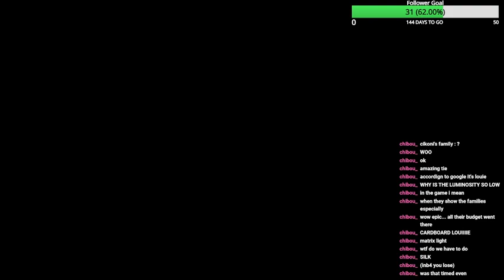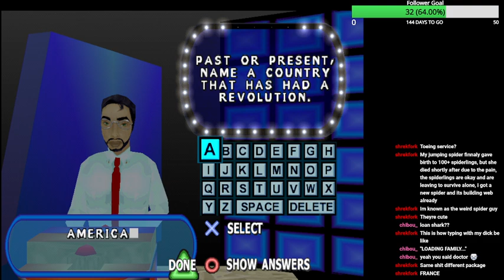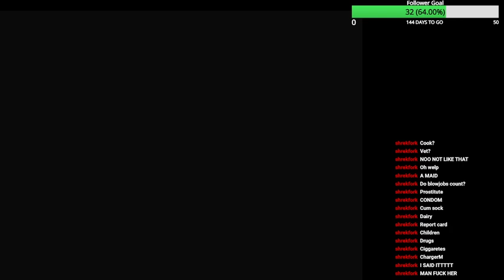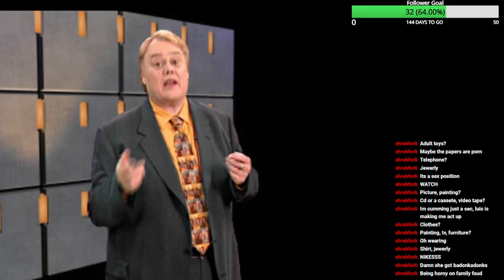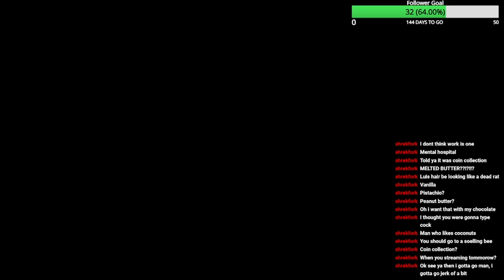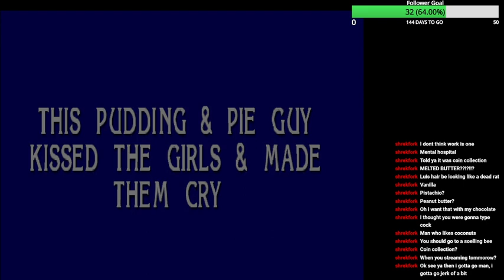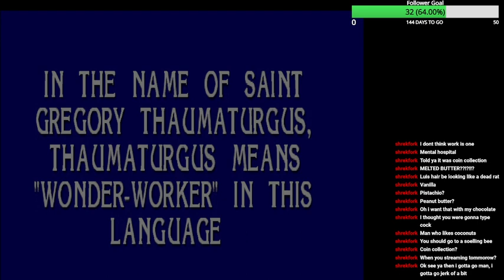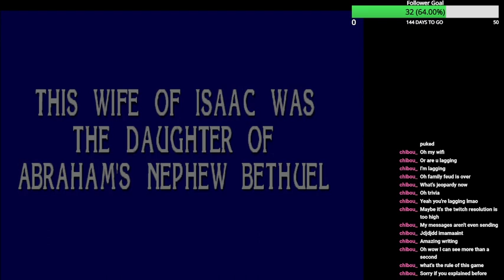Cikoni Plays - Family Feud & Jeopardy (PS1)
I said I'd take a break from horror and look at the meme of a stream I ended up with. Man, I hope this joke was worth it cause finding a thumbnail for this wasn't easy!

Live on Twitch every MONDAY and TUESDAY 1 p.m. PST

Family Feud (2000) & Jeopardy (1998) are both available on PlayStation 1 systems. Jeopardy also available on PlayStation 2 (I think)